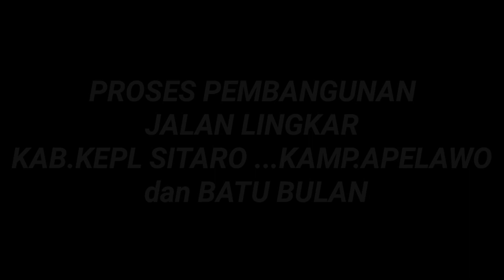Pembangunan jalan lingkar Siau kab.sitaro sementara berjalan..apelawo -Batubulan